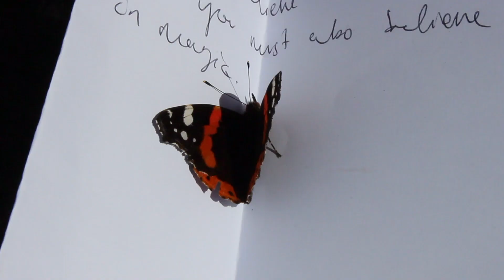my happy place | SPEND A DAY WITH ME | at home & in nature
Starting from today I am changing the pace on this channel. And as I haven't been here for a while, I've made a longer video to make up for it! I've also swapped my stress & anxiety ridden days, for a softer, fun & more kind way of life. And I can't wait to tell you about how I've make these changes happen quite quickly after a long period of burnout.

So join me over a cup of tea and let's have a good old catch up, before I take you out in the London nature to frolic amongst the Summer greenery. Foraging has become quite a staple in recent weeks too and I've even taken to making my own jam (see end of video)! Recovery doesn't start or end at any given point, we have to set mindful daily intentions and long term goals in order to feel happy and fulfilled. This doesn't have to be taxing or boring, it's more about finding happiness in our day-to-day life, in the small (sometimes) mundane things, we would otherwise overlook.

"Feel your blue sky" Bothnia
"It'll be alright" Cody Francis